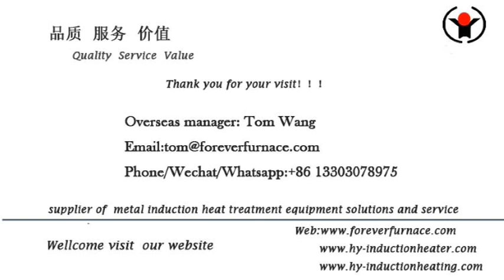FOREVER® induction billet heating furnace